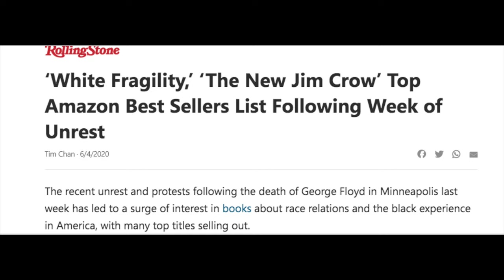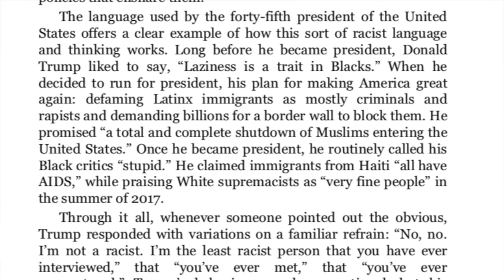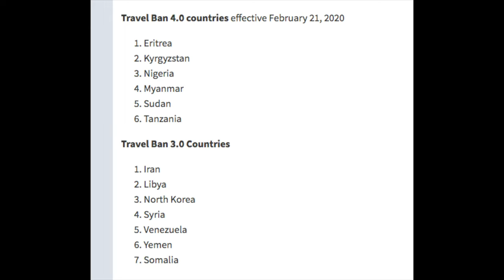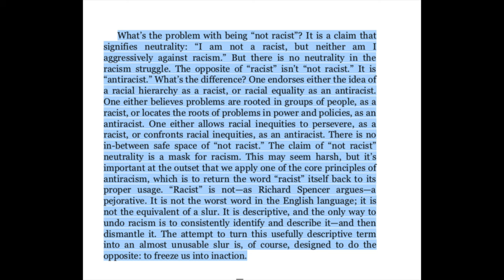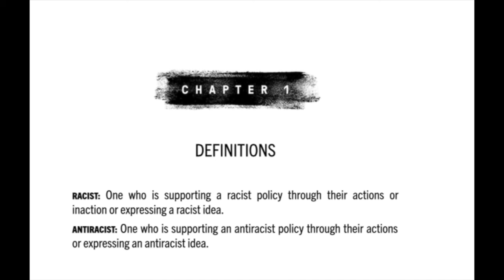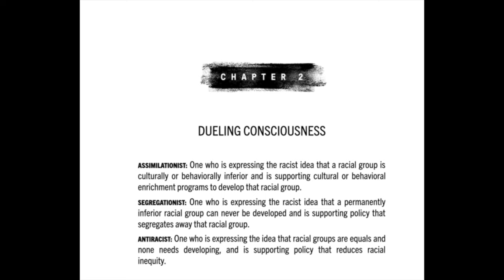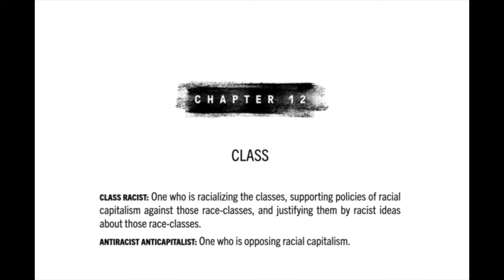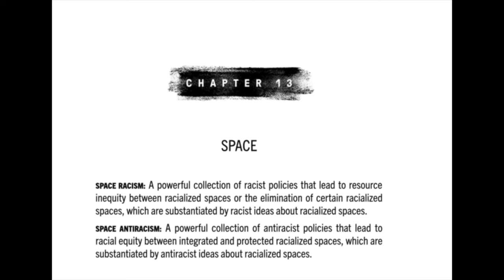How To Be An Anti Racist Book Review